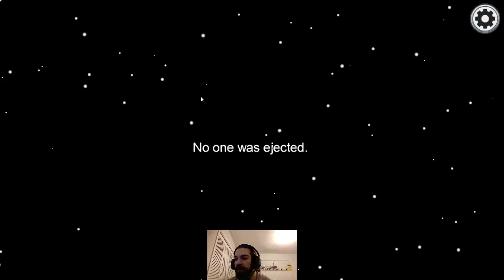Solid Sus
Parker is sus.

AMONG US 9: Crewlandia (jamieslacks Twitch VOD) 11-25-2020

Request below description.